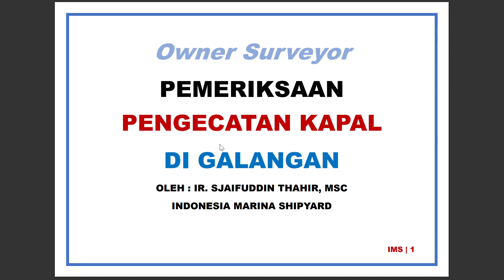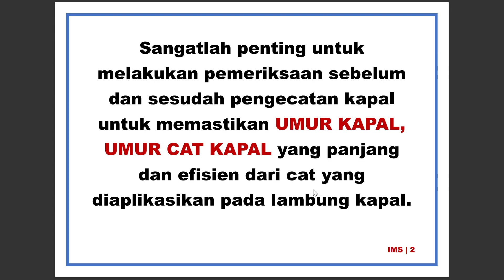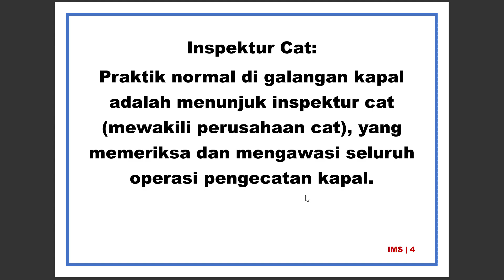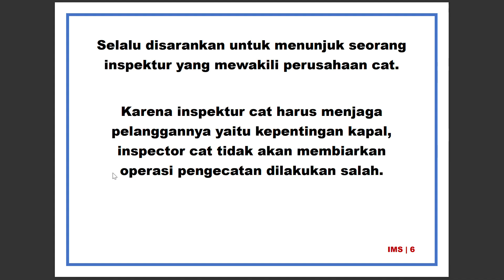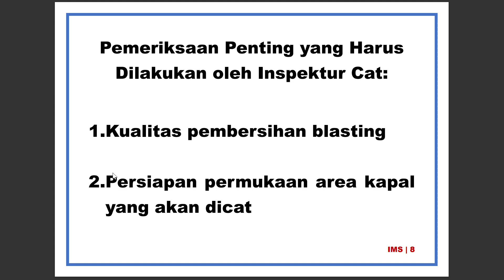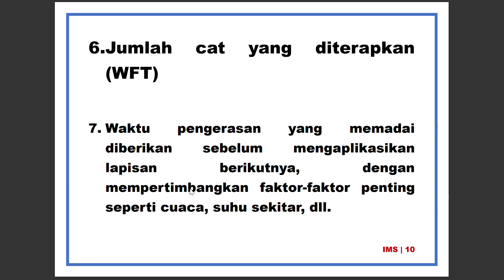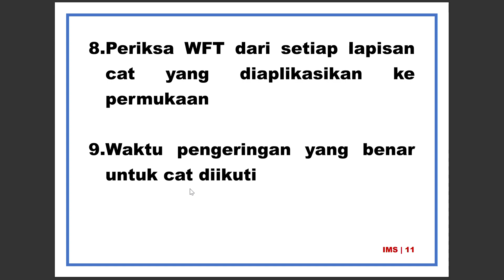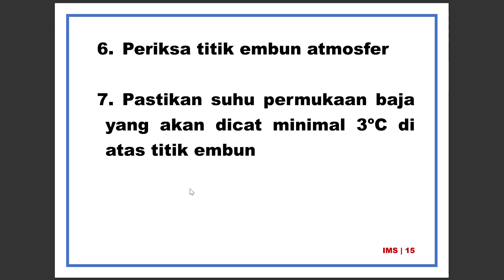CARA PRAKTIS OWNER SURVEYOR MEMERIKSA PENGECATAN KAPAL DI GALANGAN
DISKUSI DAN KONSULTASI BISA HUBUNGI 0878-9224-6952
DOCKING SPACE UNTUK KAPAL ANDA
BISA GALANGAN KAPAL INDONESIA MARINA SHIPYARD - IMS GRESIK JAWA TIMUR